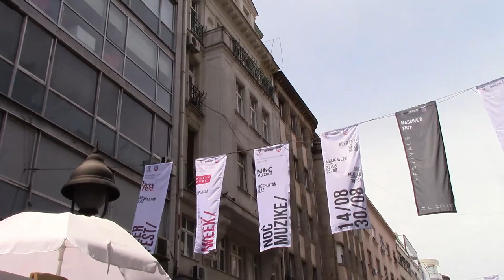Београд, Кнез Михaилова улица - кратка шетња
Belgrade, Knez Mihailova Street - a short walk